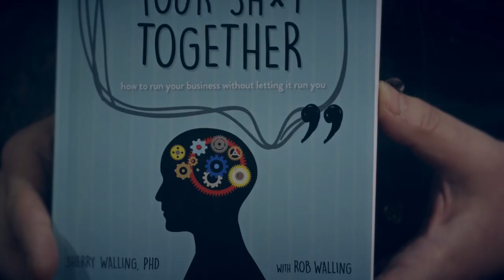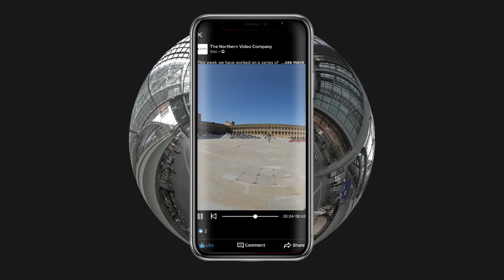Rainbow Trout Films at 10 Years - Video Production Services Halifax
10th Anniversary Showreel with Introduction.
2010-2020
Featuring Rainbow Trout Films and brand The Northern Video Company.
Video Production Services from Halifax, UK.

Based at Albion Street Studios in Halifax, West Yorkshire, UK.